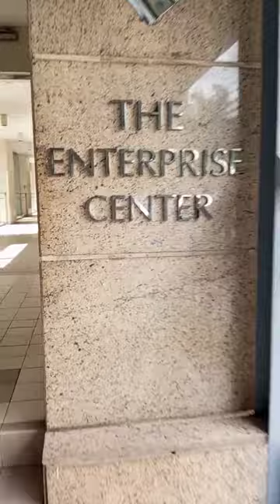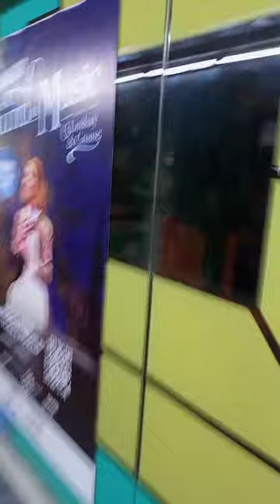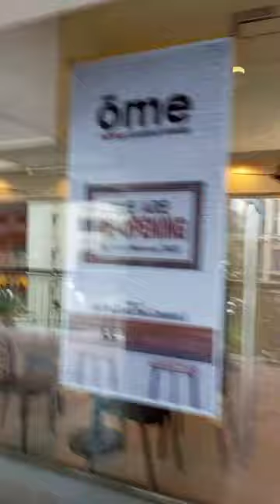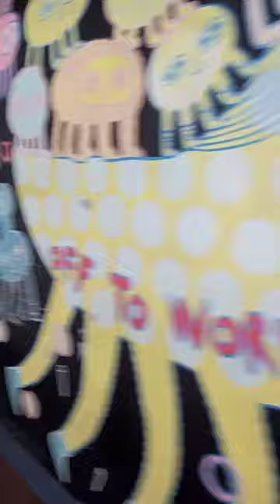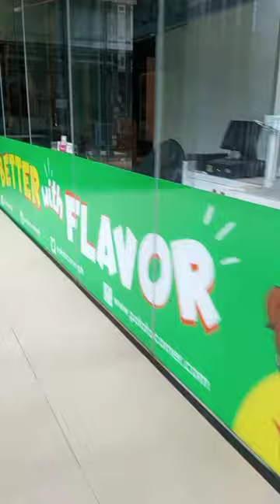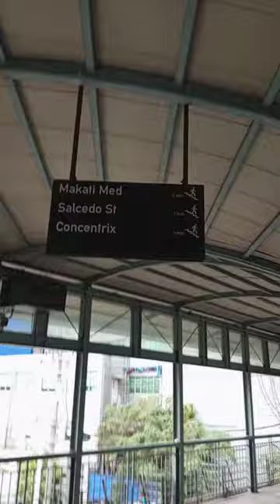Walking exercise while doing business in Makati Skywalk (elevated walkway).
The elevated walkway in the central business district of Makati City is now the country's longest elevated pedestrian walkway with the inauguration of the De La Rosa Elevated Walkway.